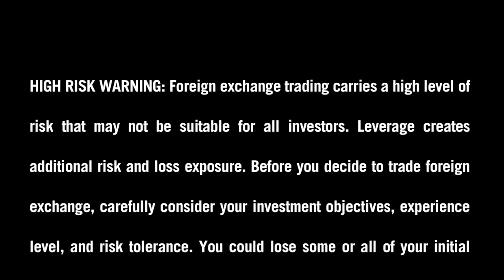Ask FXDD - How to deposit by Paypal?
Do you have questions about Forex trading? Ask FXDD! This question comes from Budie on Facebook, who asks, "How do you deposit by PayPal?." Submit your trading question today by visiting